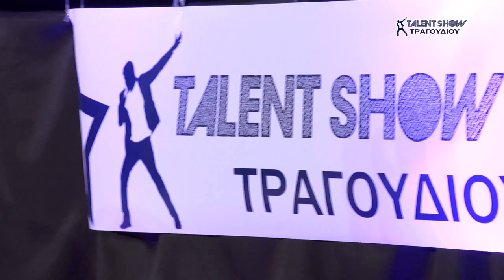Markela - Dimitris (Ola Teliosan - G. Petrakos & F. Tsitsigou)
Talent Show τραγουδιού Δυτικής Ελλάδας